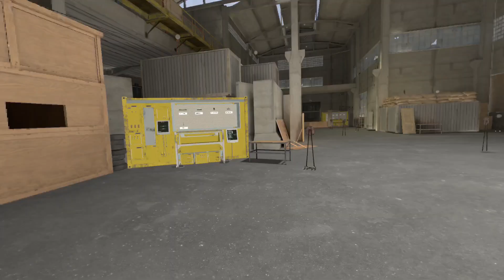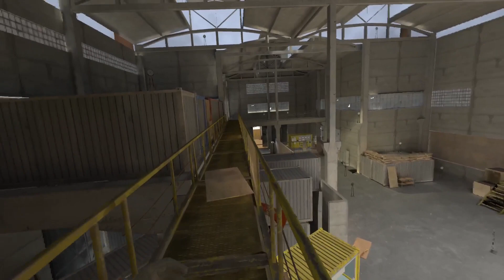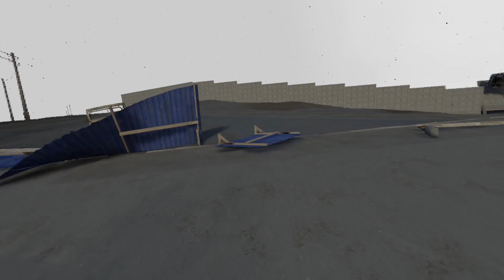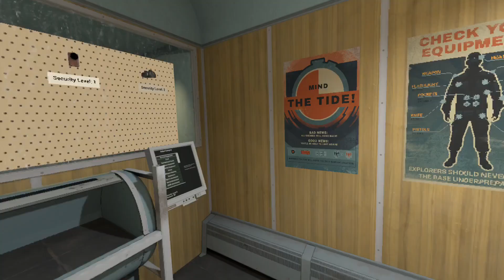PICO4 GAMEPLAY | Into the Radius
In this video, I will show you more Into the Radius game footage. Watch the entire gameplay to see some interesting things the game has to offer!

➤ TIMESTAMPS:
00:00 - Intro
00:45 - Homebase
09:21 - Shooting range
20:36 - The wilderness
47:10 - Back at home

👉Smash the Like button for this video
👉Leave your comment inside the review video (why you like the review/game)
❤️Also share the review video; it might get you closer to winning
➤ Make sure to include the word "giveaway" somewhere in your comment! Only such comments will be valid.
➤ The giveaway will be open for 1 week, until April 10th EOD. Then I'll make a video picking the winner.
➤ Check the reply to your comment! Or better yet, make sure I can see your email on your channel's About page.